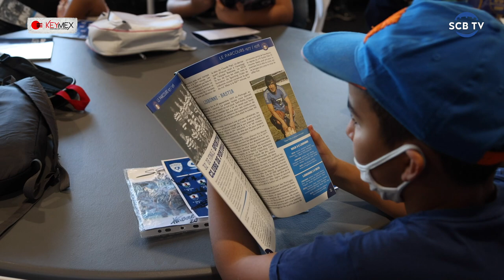Le SCB à la rencontre des enfants de l’Association « ALPHA »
Le SCB, en compagnie de la mairie de Bastia, accueillait l’Association « ALPHA » !

Les enfants de l'association ont pu visiter le stade et aller à la rencontre du groupe professionnel !